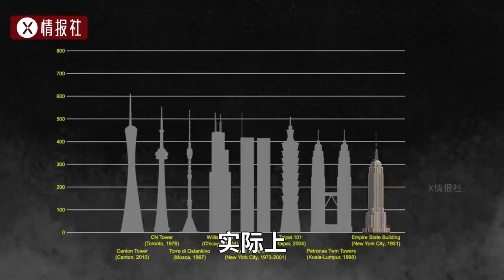上海中心大廈為何成高樓絕響？中國蓋不了632米以上的樓？